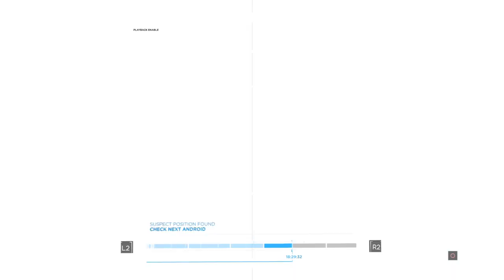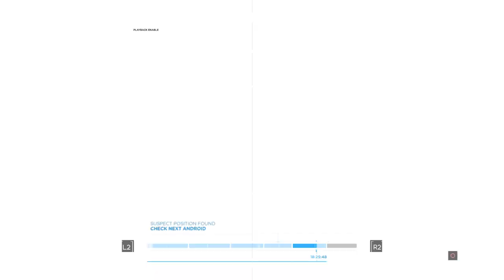Detroit Become human part 6 im going to regret this